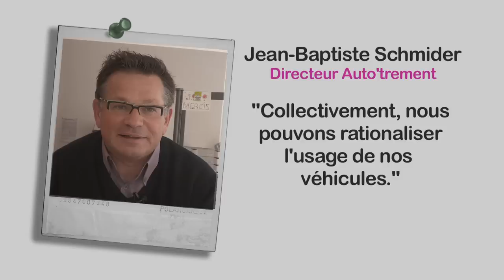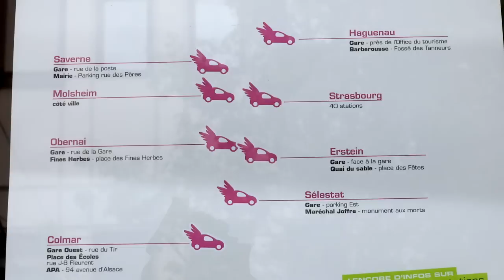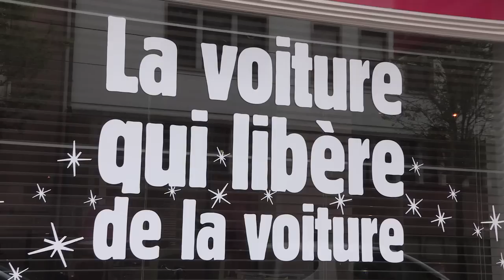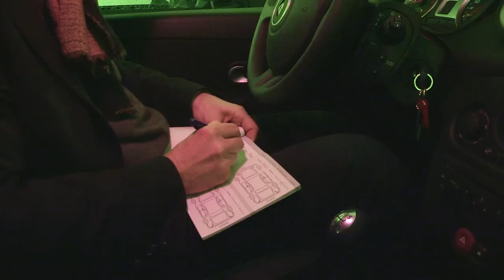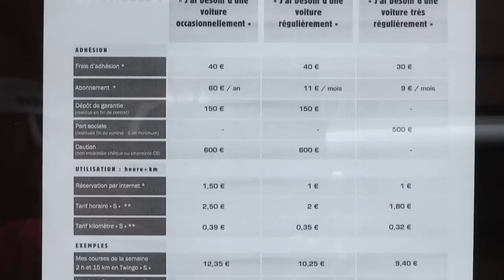Auto'trement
Auto'trement est un service de partage de voiture.
Cette vidéo a été produite par ZEST, association de production audiovisuelle pour un monde durable et fait partie de la série "les acteurs de la transition écologique" visible sur zestdurable.net